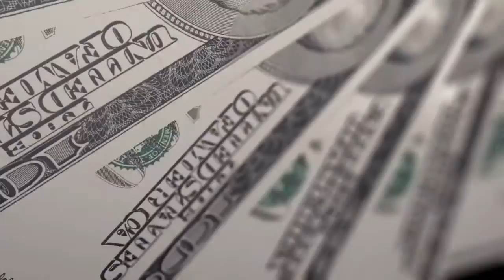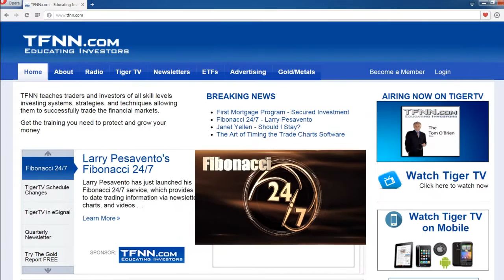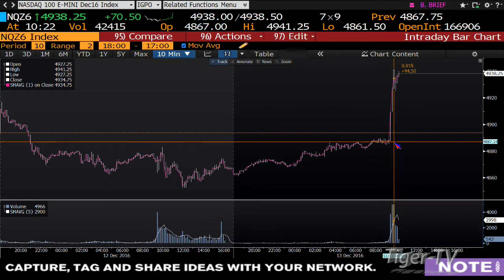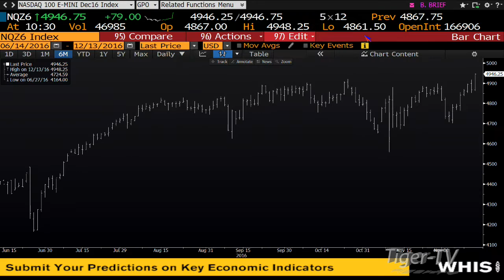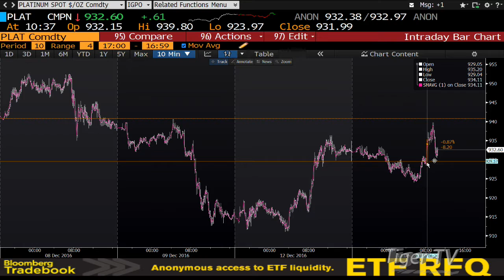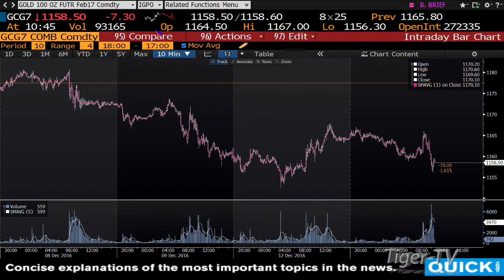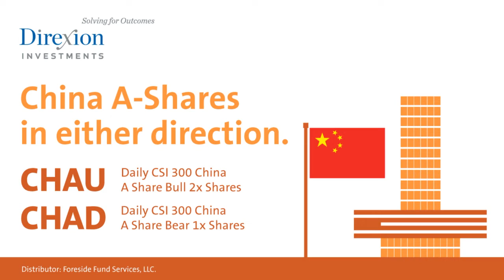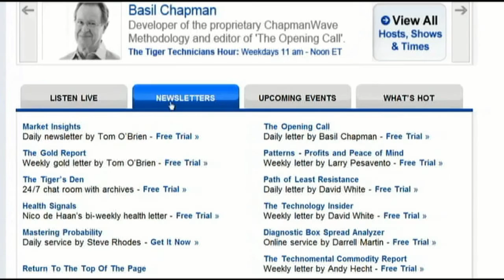December 13th Money Masters with Tom and Tommy O'Brien on TFNN - 2016